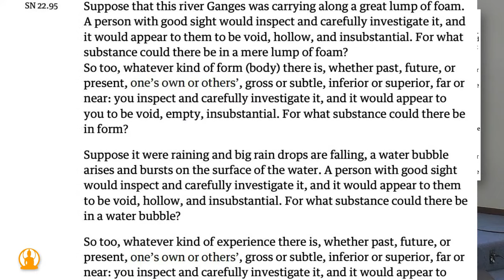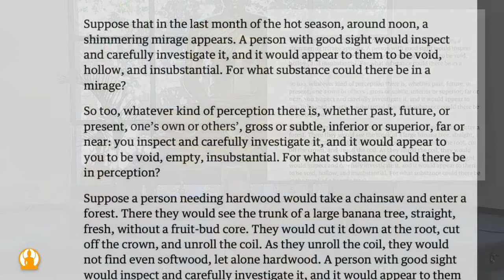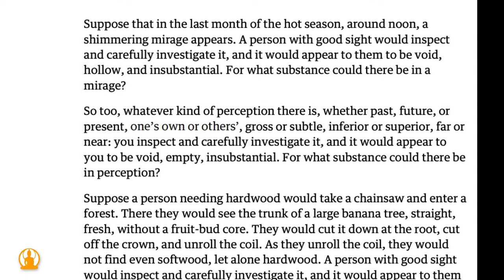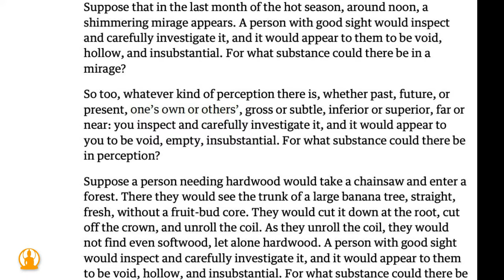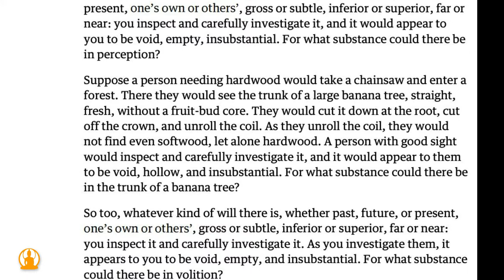Word of the Buddha (Part 3) | Ajahn Brahm | 26 February 2023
Ajahn Brahm is taking a classic text compiled by the Venerable Nyanatiloka titled the “Word of the Buddha” which provides a staged summary of the Buddha Dhamma. But Ajahn Brahm is heavily revising the text to bring it up to date with contemporary English language usage.

Ajahn translates the pali sentence by sentence instead of word for word to make it powerful and accessible for us to understand.

Ajahn Brahm has given previous teachings on the Word of Buddha

Recorded at Dhammaloka Buddhist Centre, Perth, Western Australia.
or click on 'Playlists' in the top menu bar.

Copyright Buddhist Society of Western Australia